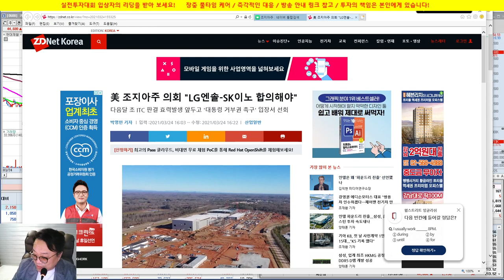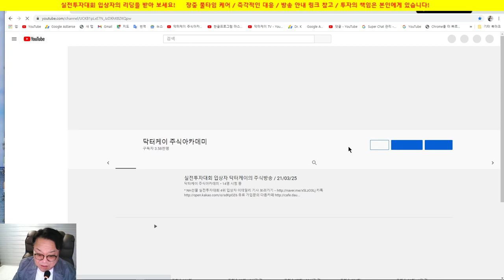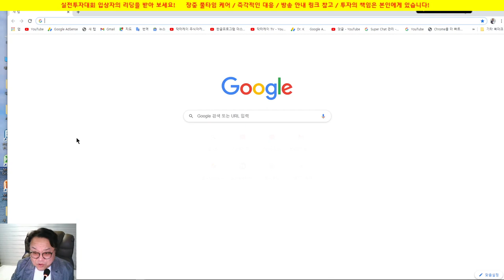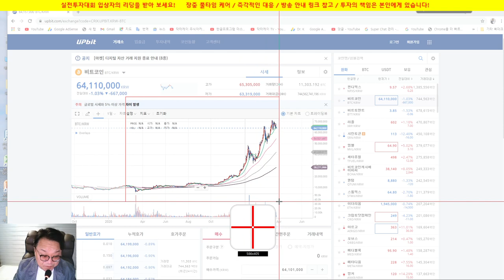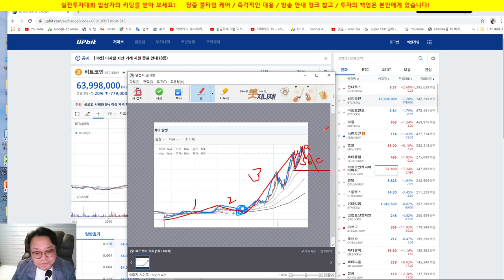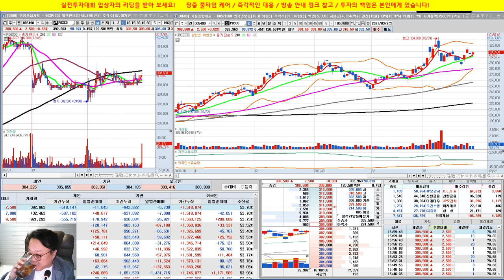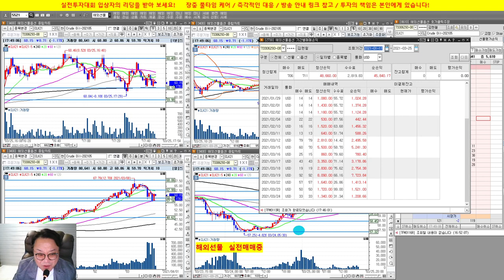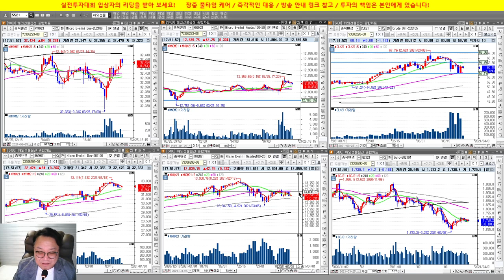비트코인 & 현대제철, 신세계, 셀트리온헬스케어, 삼성화재, HMM, 포스코/실전투자대회 입상자 닥터케이의 주식방송/21/03/25